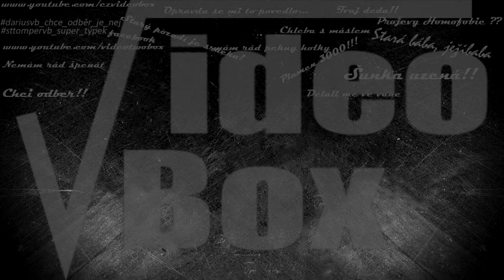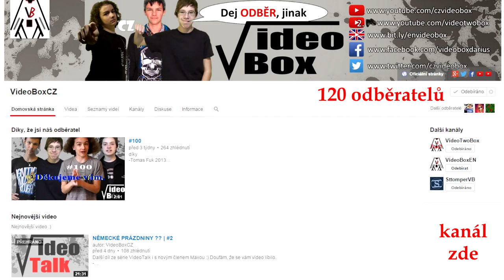Rozhovor №7 ~ VideoBoxCZ ~ NejCon3 ~ Otázky na Youtubery ~ Česky ᴴᴰ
Na Nejfake-ově akci NejCon č. 3 jsem zpovídal Youtubery. Jako sedmý v pořadí se postavil před mikrofon team VideoBoxCZ.

Technikálie
Audiozáznam byl pořízen pomocí TEAC TASCAM DR-100 MK II, ke kterému byly připojeny mikrofony Sennheiser E815-S a Sennheiser E835-S.
O osvětlení se postaraly blikající zářivky a o kravál na pozadí probíhající Geek Roadshow a NejCon 3